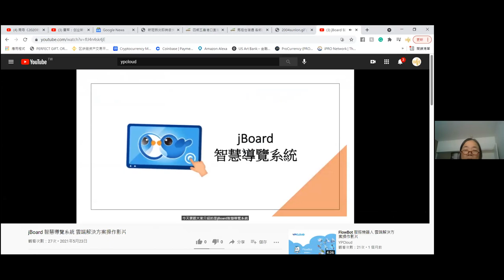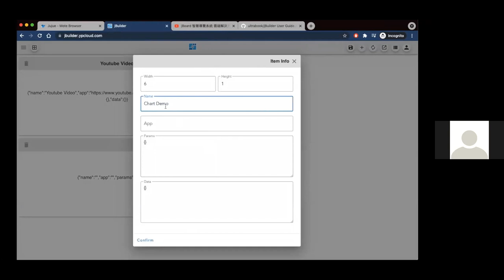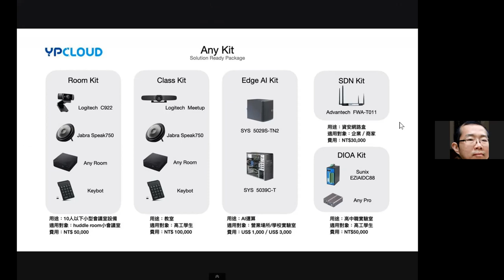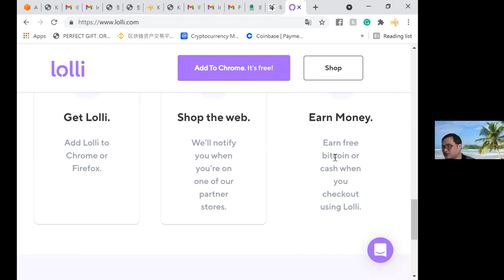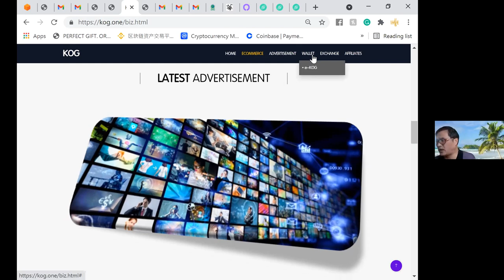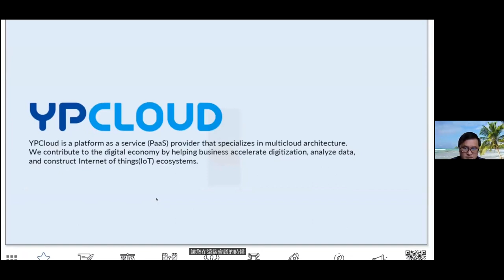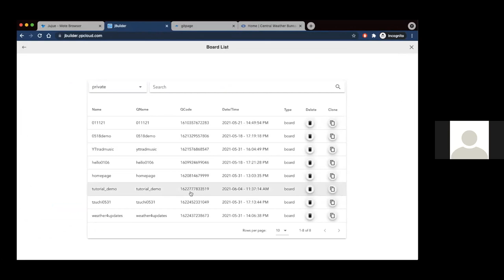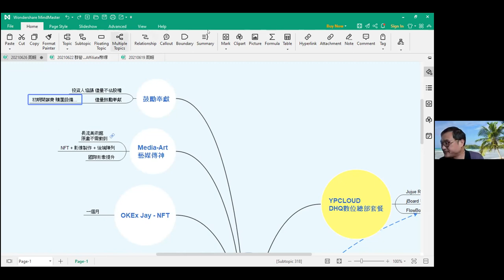■ KOG 本週全業務會議 ■ 2021/06/26